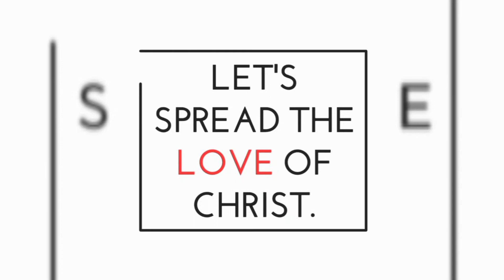3 Rules of success and love is one of them(Lou Holtz).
Don't expect to impact people in the right way if you don't love them at first,and in this short video Sir. Lou Holtz shared with us a great experience of things he wished he would have known when he was 21 years old,please take advantage of this advice and i hope you will enjoy.